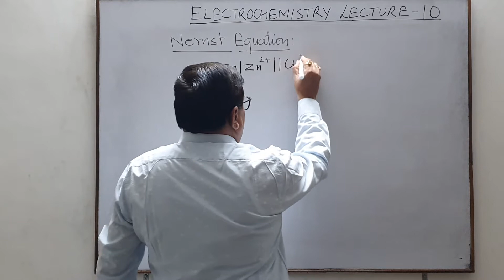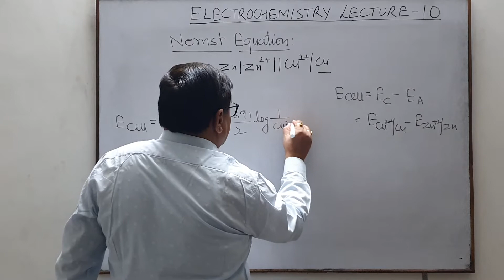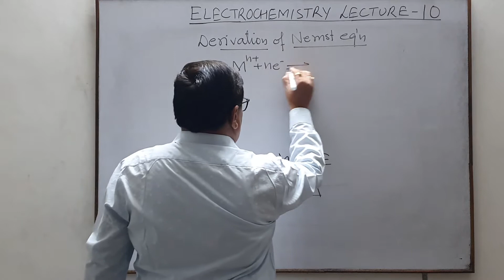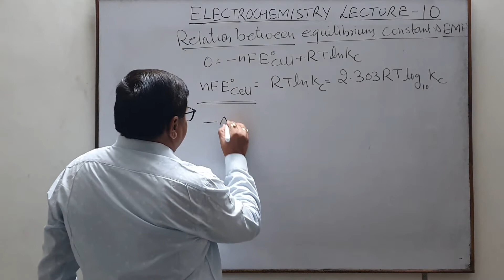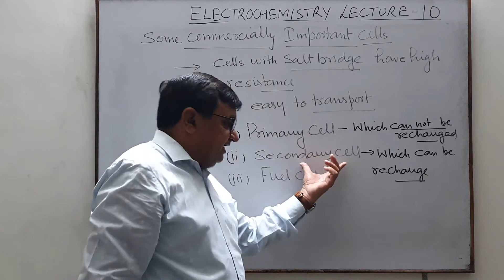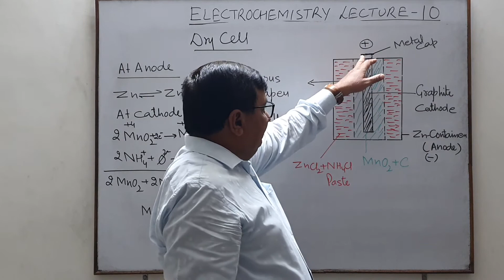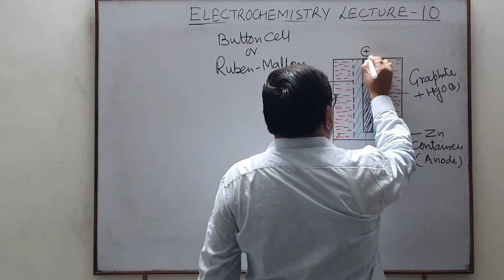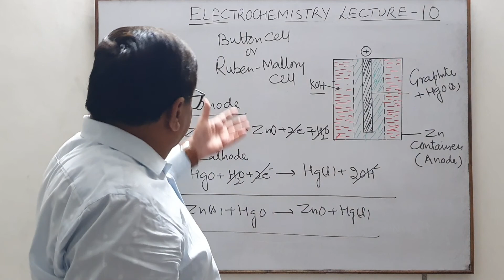Electrochemistry Lecture10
Derivation of Nernst Equation, Nernst equation of cell, Relation between EMF and Equilibrium constant, Free Energy and Equilibrium constant, Dry Cell and Ruben-Mallory Cell construction and working